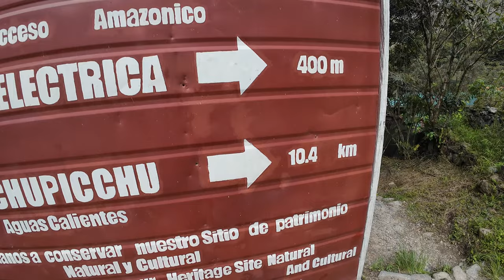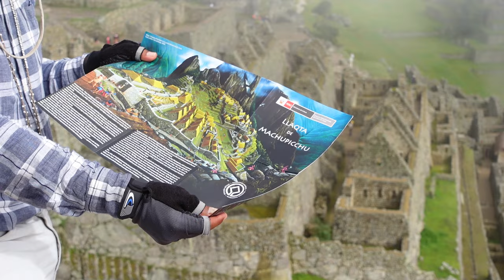2 day trip to Machu Picchu (on a budget) | Peru travel vlog 🌿🇵🇪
In this travel vlog, you get to join me to Machu Picchu, an incan citadel dating back to the 15th century, located Peru. We did a 2 day, 1 night trip and were able to find a bit more of a budget friendly option..

  / markvard
  / bergscloud
  / liqwyd